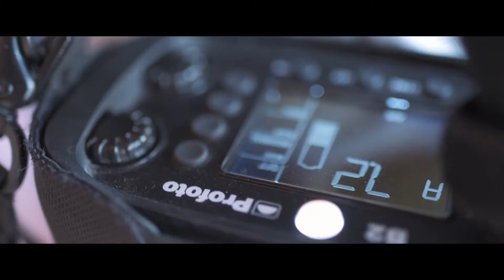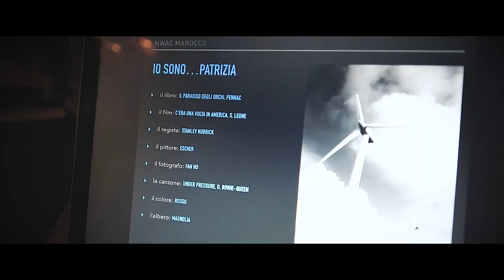تجربة رائعة انا وزوجتي مع نيكون ايطاليا احسن حاجة تشوفها ( Faissal and Malika X NWAC )